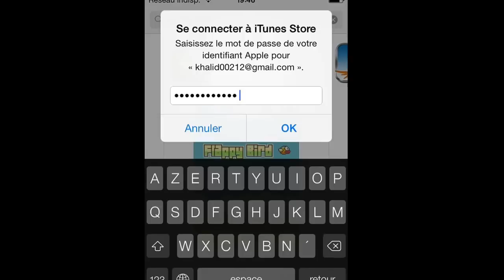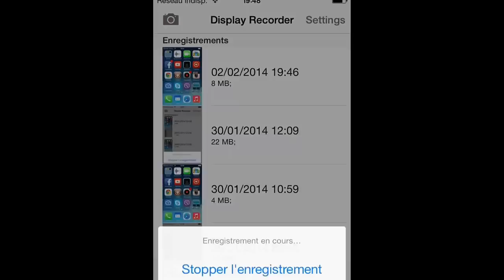How to install game flappy bird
How to install game iPhone